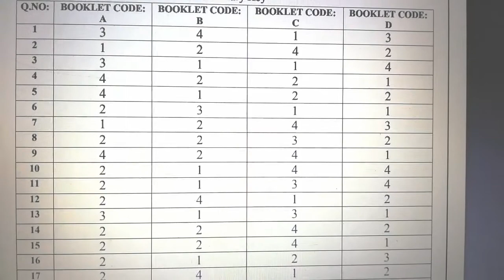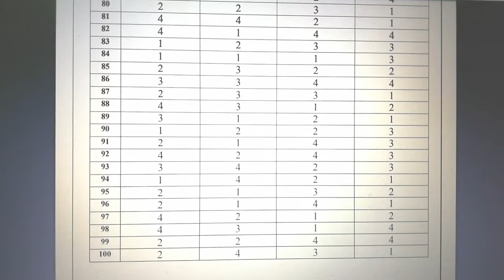TSTRANSCO JPO PRILIMINARY KEY 2018 HELD ON 14.10.2018